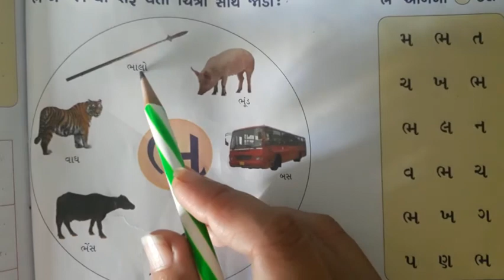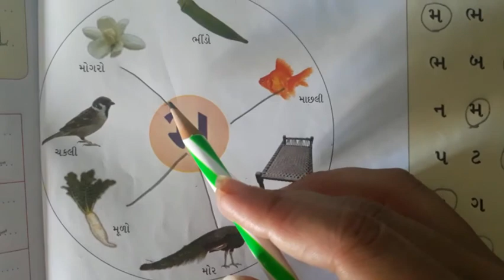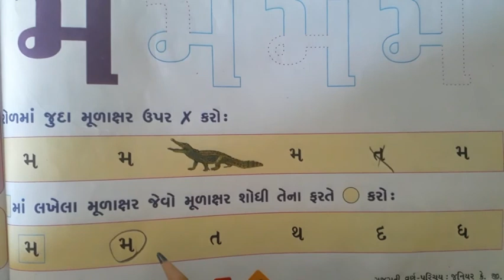Gujarati Medium Pre - Primary Jr.k.G Gujarati Varna Parichay Book (Part-11)